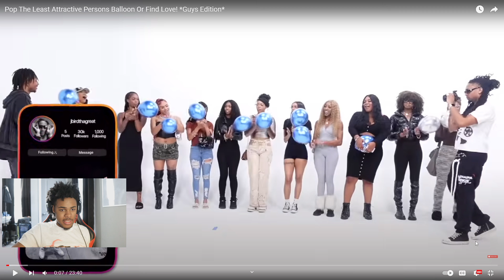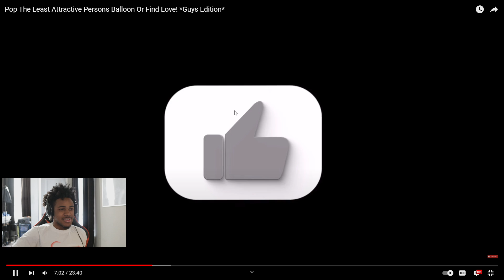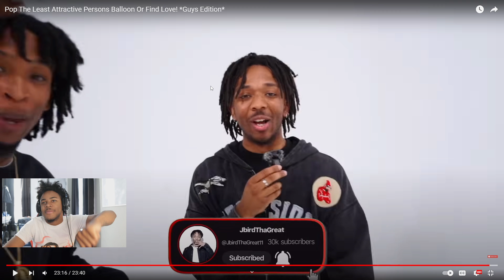These Pop The Balloons Or Find Love Is outrageous